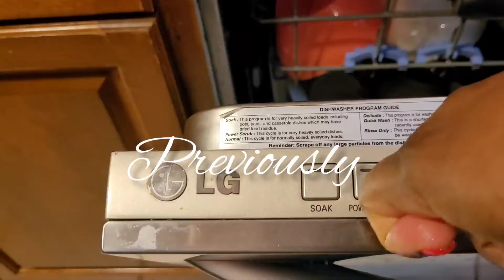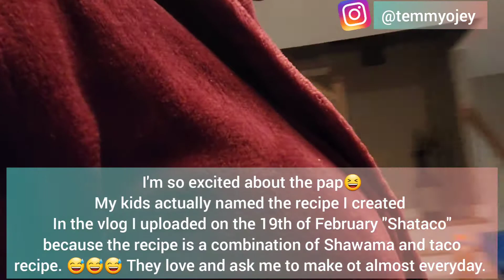Cook with me| Moimoi | Coconut rice + Snow storm day in Halifax!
Looking forward to have a conversation with you all in the comment section.

Xoxo
Temidayo Ojieyan